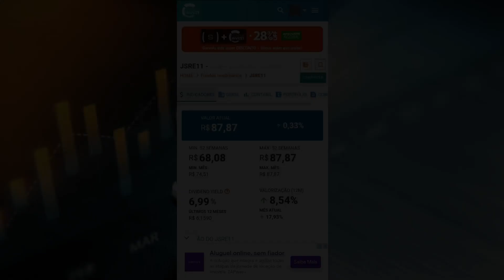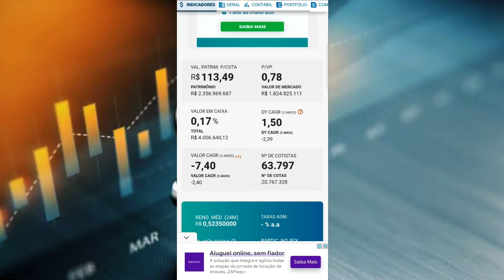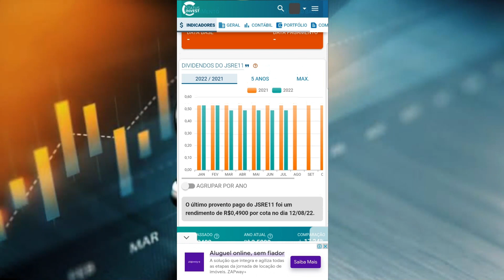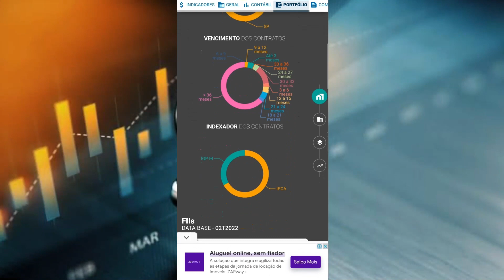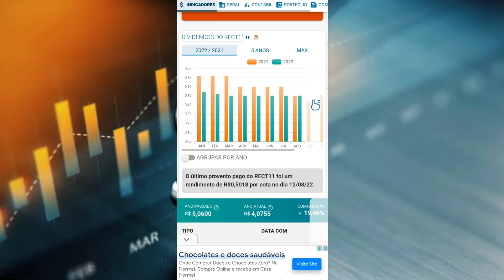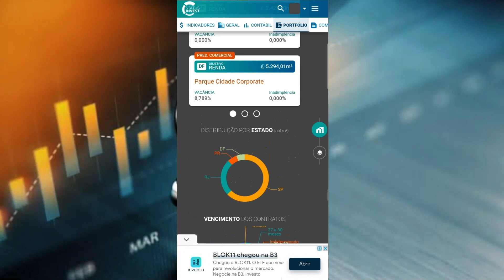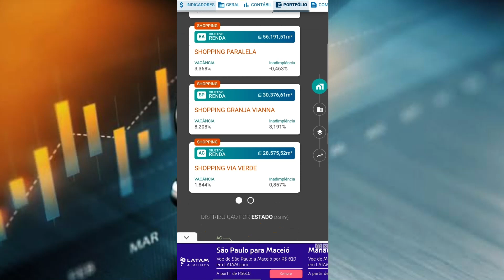FUNDOS IMOBILIÁRIOS PARA INVESTIR EM SETEMBRO.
Um dos livros mais falados da última década, abriu os olhos do mundo para a necessidade de pensar o planejamento de finanças pessoais. Pai Rico Pai Pobre.
Esse livro mudou minha visão sobre investimentos e finanças. Vale a pena a leitura.
Clica aqui e adquira o seu

Outros livros que indico:
O investidor inteligente

  Maior consultor de investimentos do século XX, Benjamin Graham ensinou e inspirou milhares de pessoas ao redor do mundo.
Seu conceito de “valor de investimento” protege os investidores de cometer erros substanciais e os ensina a desenvolver estratégias de longo prazo.
Isso fez com que O investidor inteligente se tornasse a bíblia do mercado de ações desde sua primeira publicação, em 1949.

Faça Fortuna com Ações, Antes que seja Tarde

Em linguagem fluida e com uma narrativa recheada de histórias reais, o jornalista e investidor Décio Bazin mostra como trilhar com segurança os
caminhos da Bolsa de Valores.

No vídeo de hoje eu mostro 3 fundos imobiliários para estudar agora em setembro. São 3 fundos de tijolo, que a meu ver estão baratos e vale a pena investir.

Ahh, e dar uma olhadinha no meu blog. Estou compartilhando uns conteúdos bem legais lá

Lembrando que não é recomendação de compra. Apenas compartilho os meu investimentos e carteira de ações com vocês.